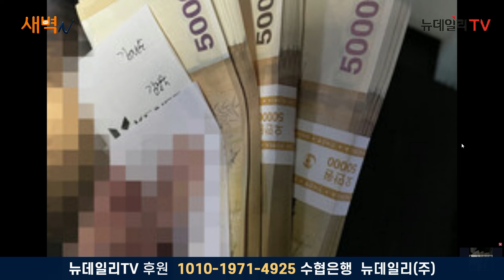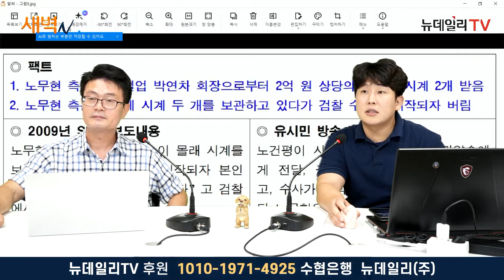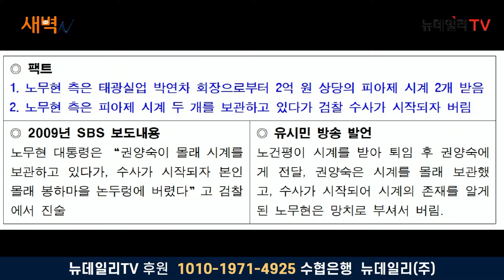김정숙 자금 출처 의혹 급부상... 옷값 수천만원, 문다혜 5천만원 모두 현금 다발으로